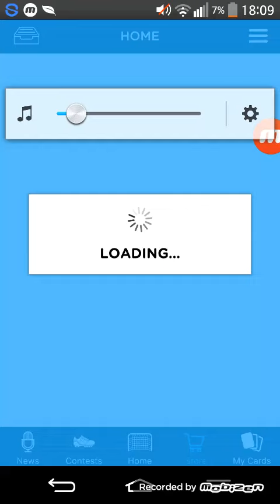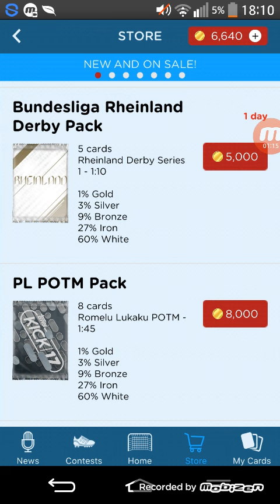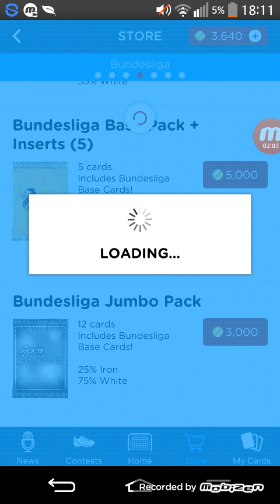Topps kick Pack opening